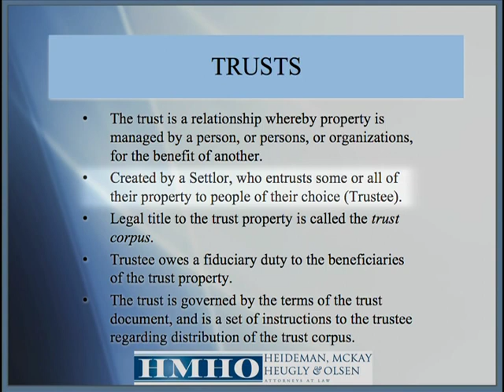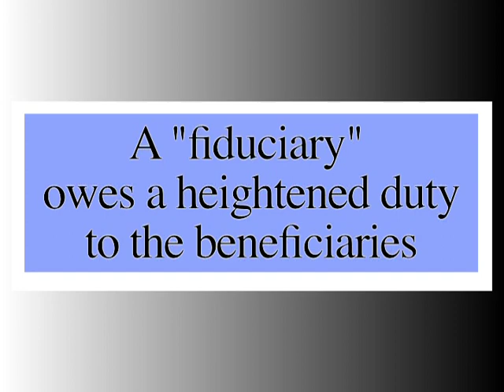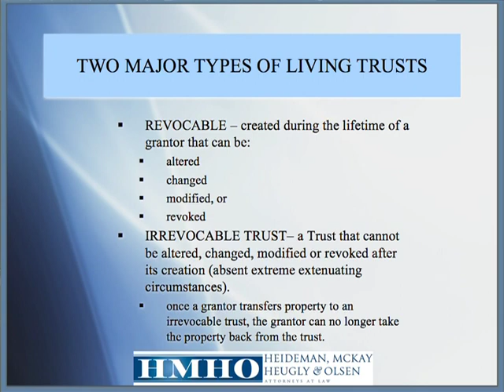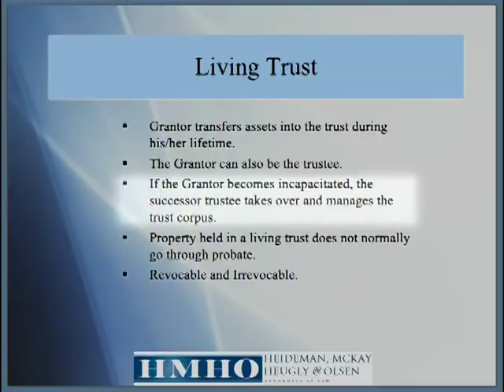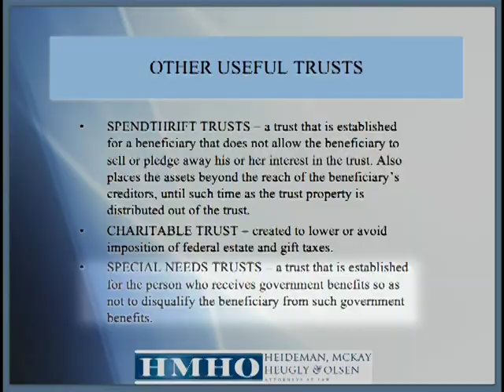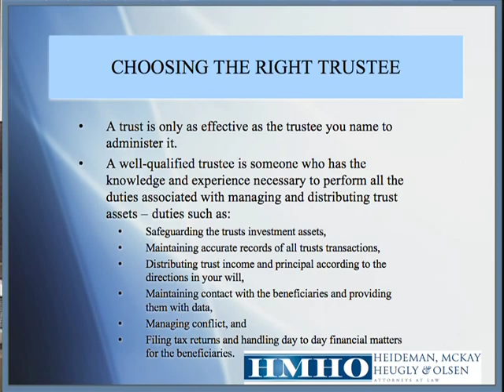Sonny Olsen Estate Planning Part 2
Sonny Olsen of Heideman, McKay, Heugly, and Olsen Sack Lunch Lecture Part 2 on Estate Planning.